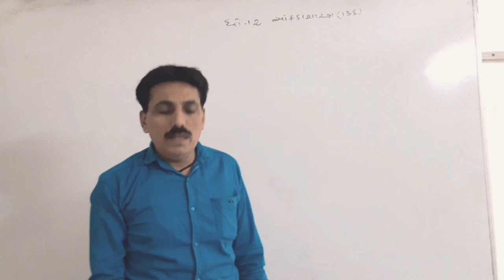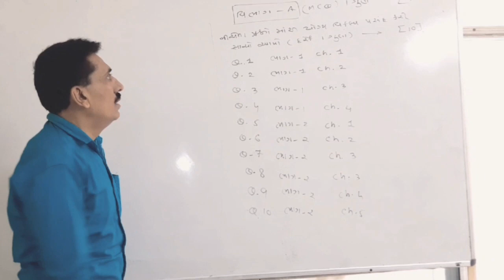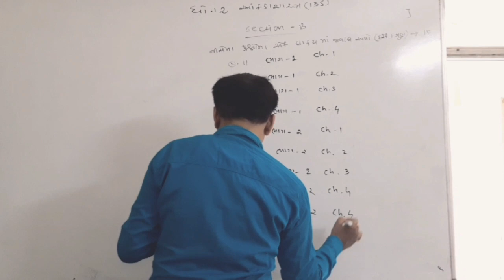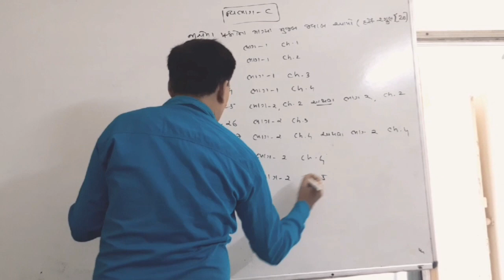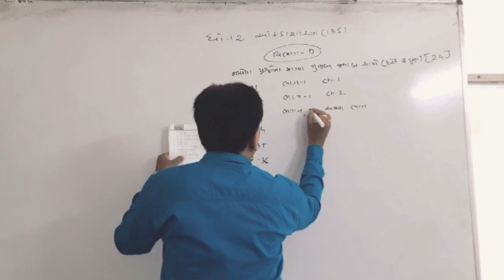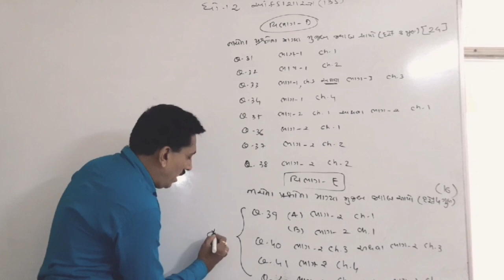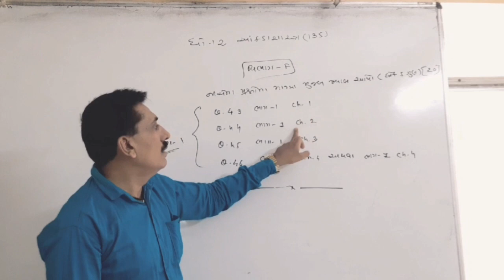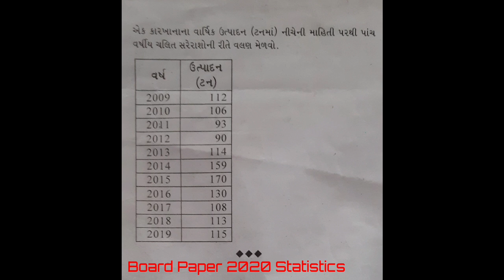Std-12 Statistics Paper style 2020 With latest Updates